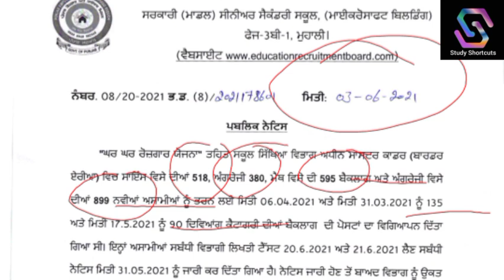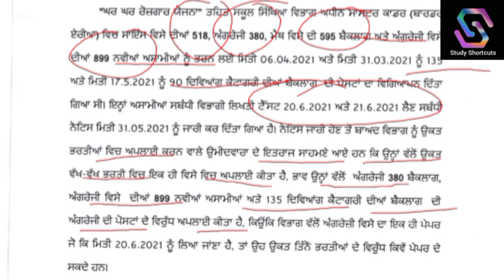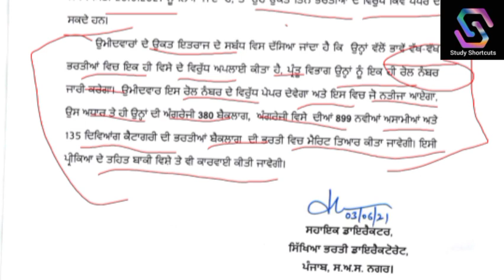Master Cadre| 1309 Eng. 645 Maths 569 Sci. New Update| ਦੇਖੋ ਰੋਲ ਨੋ./ਕਿੰਨੇ Exams/Merit List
Study Shortcuts